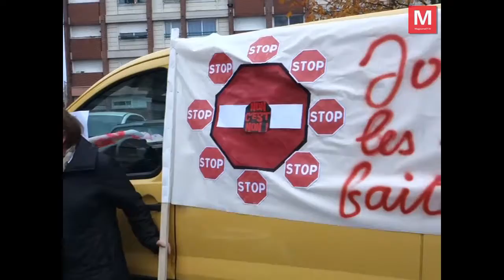Mitry-Mory ► Manifestation contre les violences faites aux femmes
Samedi 25 novembre 2017 - Manifestation contre les violences faites aux femmes - Pétition